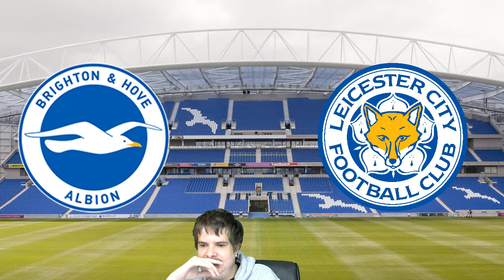PREMIER LEAGUE PREDICTIONS FOR WEEK 13 2019/20 SEASON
after the international break what have i prediction for this weekend